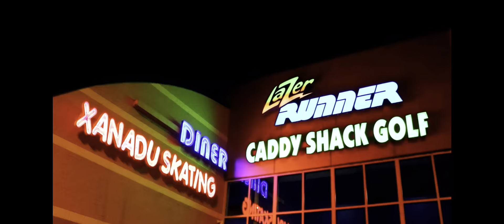We got kicked out the mall😞and You won’t believe what happened at the skating ring😱😱MUST WATCH‼️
We went to the mall and filmed interviews then we got kicked out the mall so we went skating and just had a good time

?sub_confirmation=1

!* INSTAGRAM NAME IS “swaggyb_tv” IT IS NO LONGER bjtofly

SNAPCHAT IS ALSO “swaggybjj” SNAPCHAT NO LONGER bjhunter123